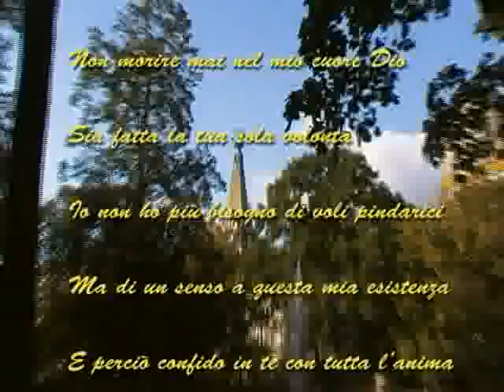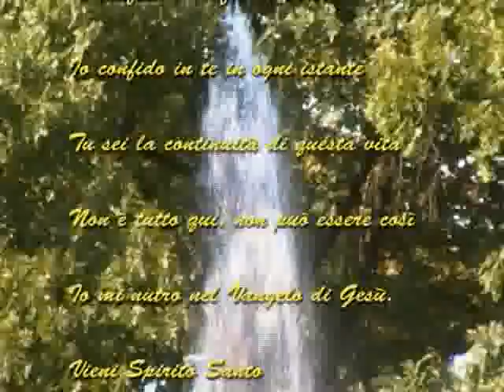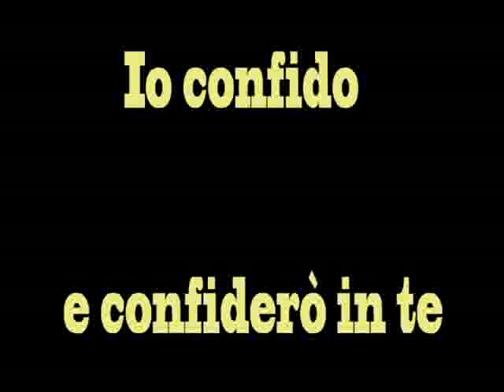Io confido in te.flv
Brano tratto dal documentario "Pilgrim in Krakow" dedicato alla Divina Misericordia. Musica, testo, regia di Ferdy Sapio